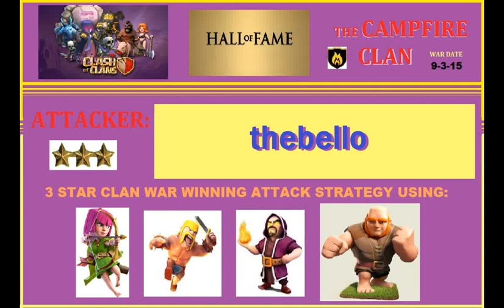thebello - 3 Star Clan War Winning Attack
thebello - 3 Star Clan War Winning Attack Using Barbarians, Archers, Giants & Wizards